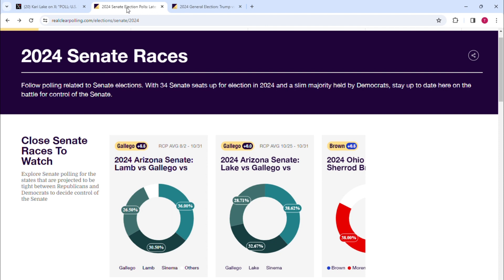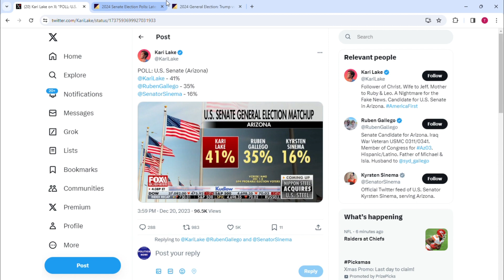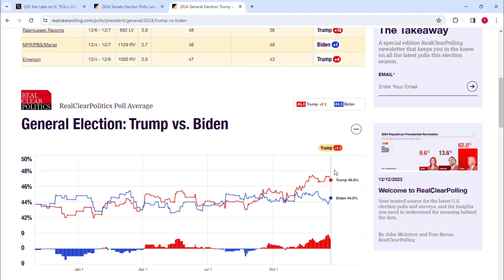Republicans are SWEEPING THE FLOOR with Dems in ARIZONA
On Politics Now!, I talk politics (specifically American) as I do predictions and data analysis.
NOTE: I am conservative (I try to be as objective as possible, but I can't guarentee it)